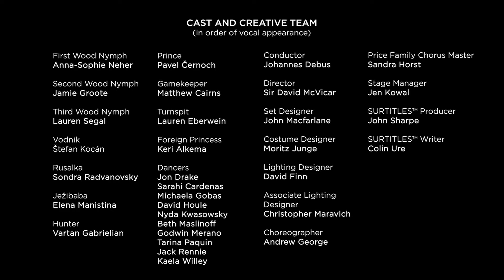RUSALKA: Prince Excerpt | Pavel Černoch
Tenor Pavel Černoch (Prince) sings in this excerpt from Act I of Dvořák's RUSALKA. After drinking a potion from the witch Ježibaba, Rusalka agrees to trade her voice to be with her human prince. Johannes Debus conducts the COC Orchestra.